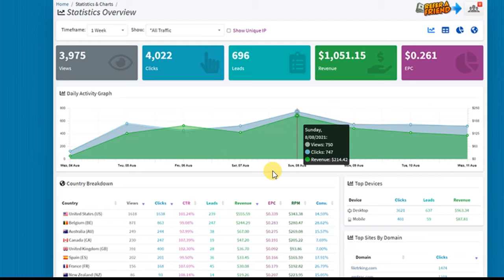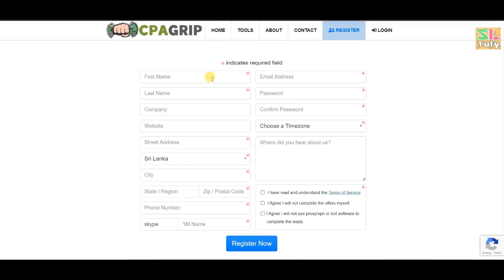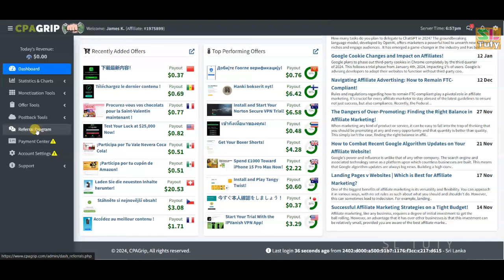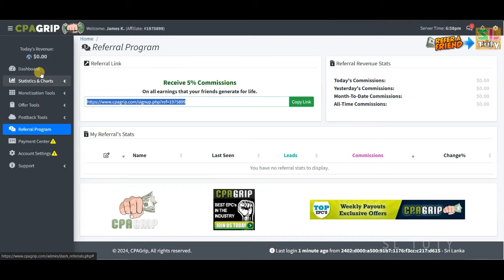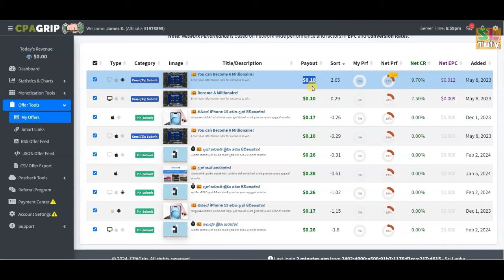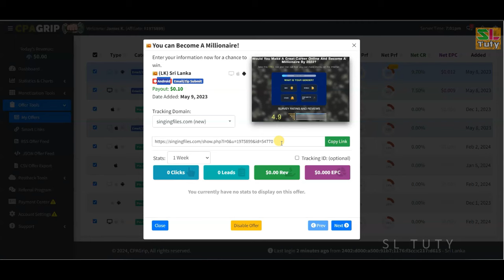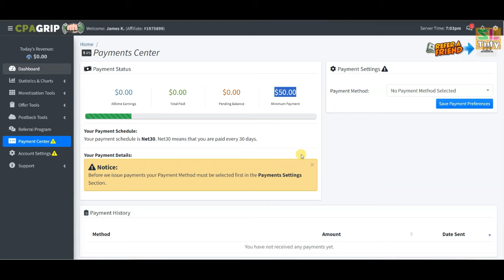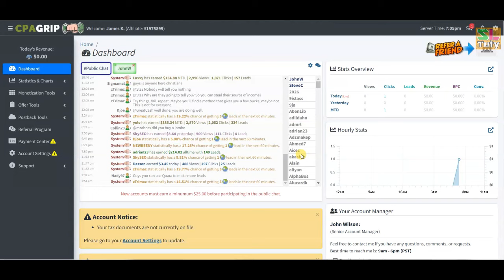දිනකට $10 ක් survey පුරවලා හොයමු| E money Sinhala| work from home| SLTUTY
NOT made for kids in any way.
Any earnings or income representations are aspirational statements only of your earning potential. There is no guarantee that you’ll receive the same results or any results at all for that matter. Your results will depend entirely on your work ethic, experience, etc. As always there is risk with any business. I am not a financial advisor and nothing in this video should be considered legal advice. You should do your own due diligence and research.